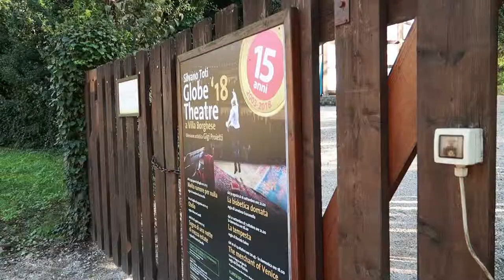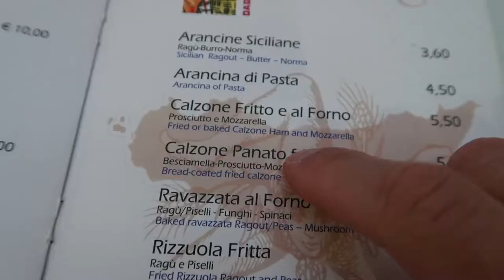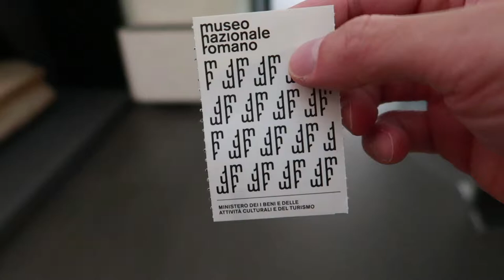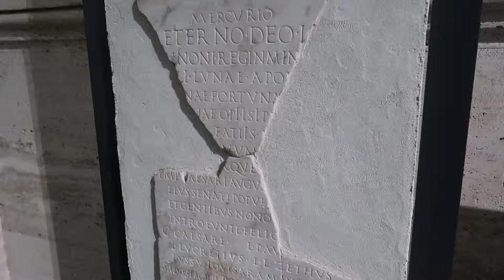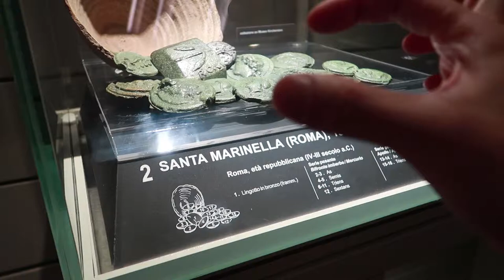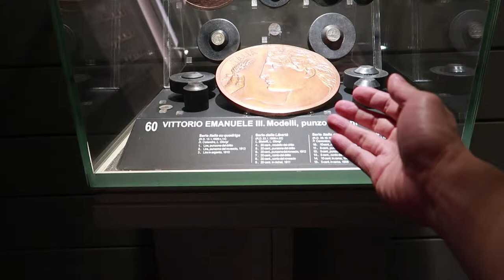Explored the Villa Borghese Park, saw The National Roman Museum and ate my first Arancini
Continuing from the Piazza del Popolo we made our way to the Villa Borghese Park where we saw the Temple of Asclepius, the Globe Theatre,  the National Gallery of Modern Art,  the Borghese Gallery and a lot more.  After the park we had a late lunch cause we couldn't find a restaurant that's open, then we went back to see the
the National Roman Museum.